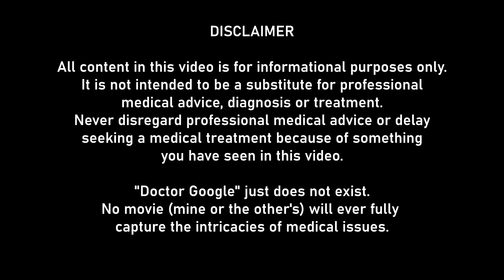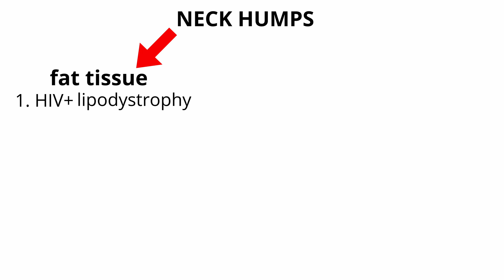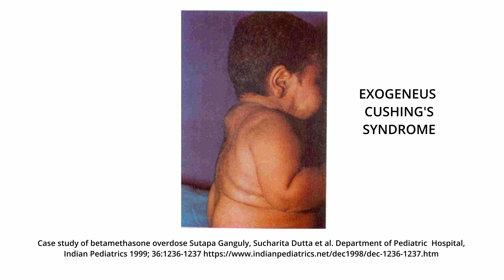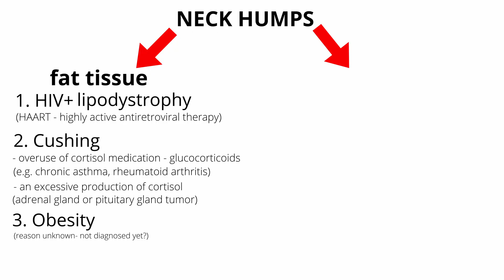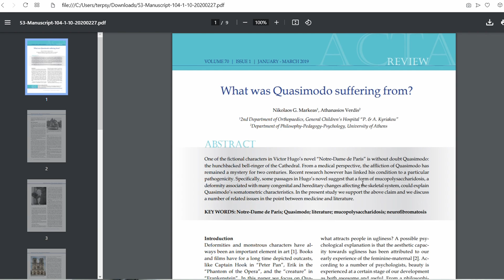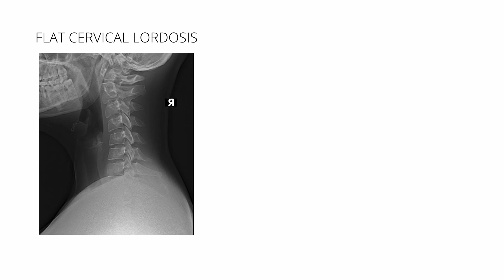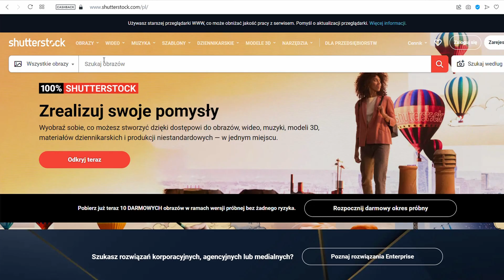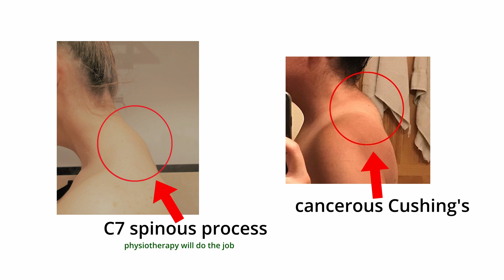Neck hump - dowager's hump or buffalo hump? What is what?!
There are many myths and understatements around the neck humps. What are dowager's hump and buffalo hump? Learn a scientific truth about "humps". Don't be fooled - not every hump can be magically cured with exercises!

00:00 what is a neck hump?
02:35 fat hump ("buffalo hump")
06:03 kyphosis/hunchback ("dowager's hump")
10:57 don't believe clickbaits!